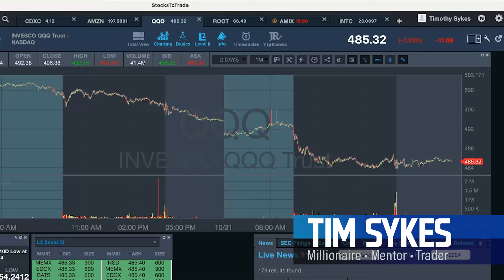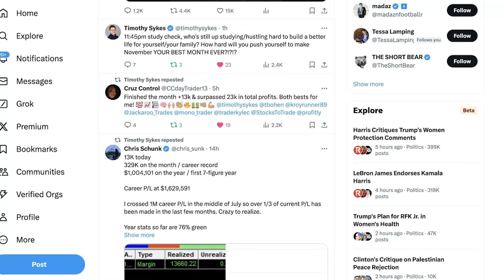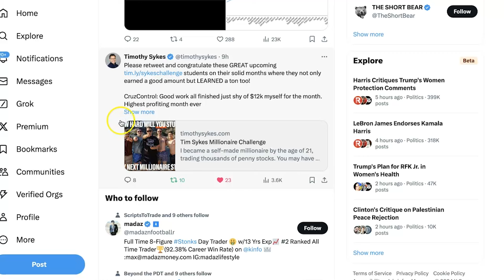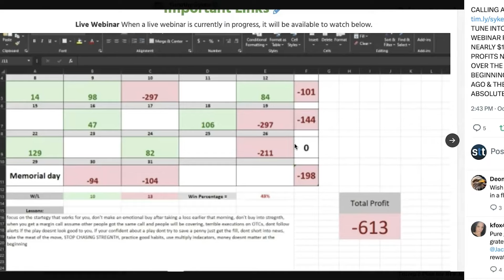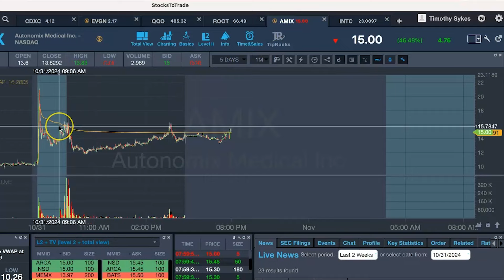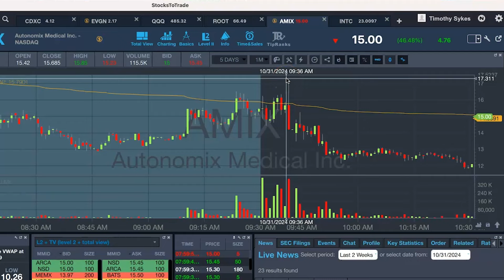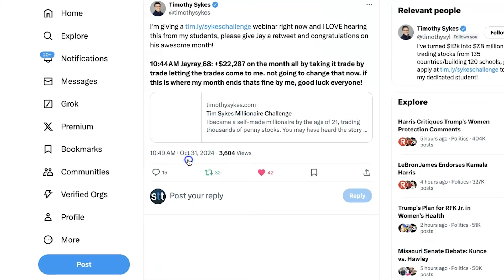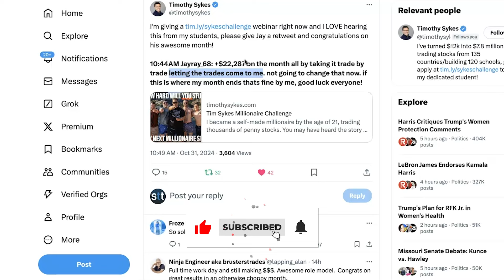Reflections on Trading Mistakes and Greed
🚨Tune in for an EMERGENCY Election Briefing with Me & Jack Kellogg

Ready to make November your best month yet? I am closing out October with lessons from the trenches! Whether you crushed it or struggled last month, there's ALWAYS room for improvement. I am diving into my trades, wins, and where I got undisciplined (yes, even mentors slip!). But most importantly, let’s celebrate challenge students like Cruise Control, who’s raking in record profits, and Chris Schunk, who’s now up to $1.6 million—proof that hard work pays off. Want to be next? It’s all about studying, putting in the hours, and having the right mindset.

0:00 Challenge Students
6:15 Market Tuition
9:25 $EVGN $AMIX Losses
13:57 $BFRI $ROOT GREED
17:50 Last Day of the Month